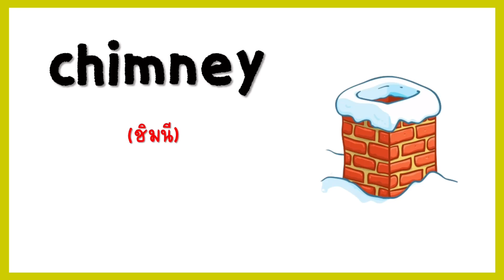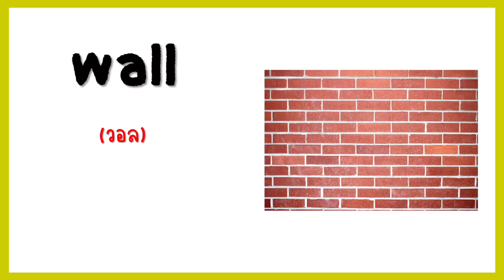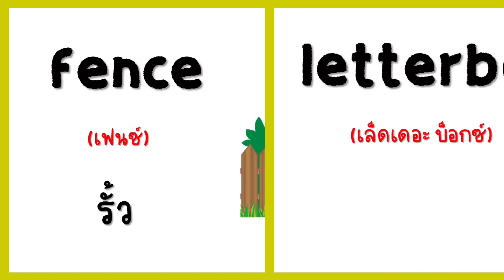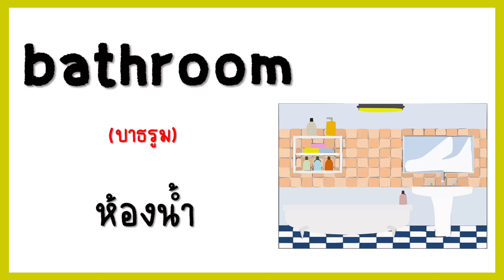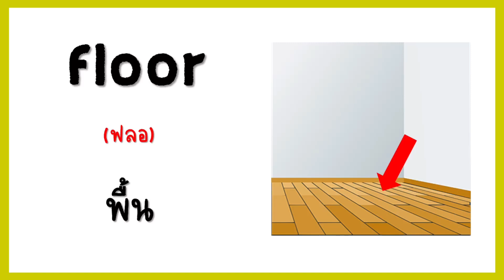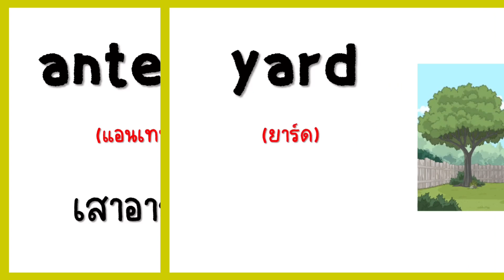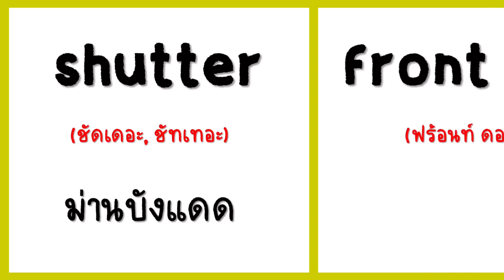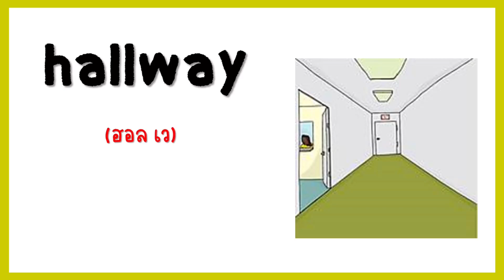Parts of a HOUSE | ส่วนต่างๆของบ้าน | คำศัพท์ภาษาอังกฤษ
รั้วบ้าน ประตู สัญญาณกันขโมย หลังคา รางน้ำ ห้องใต้ดิน และคำอื่นๆ เราจะเรียกเป็นภาษาอังกฤษว่ายังไงดี
คลิปนี้มีคำตอบค่ะ